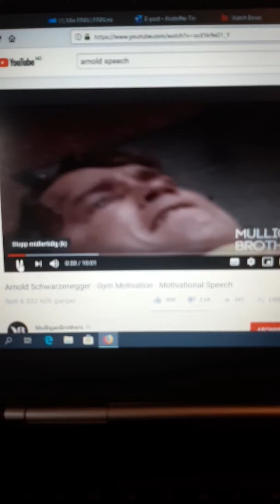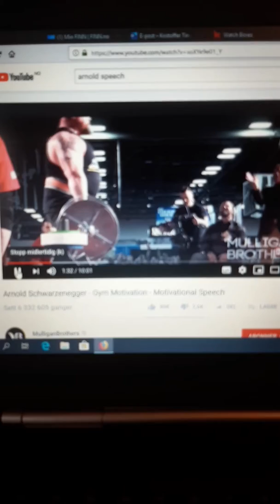Arnold Schwarzenegger gymspeech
Motivasjon video